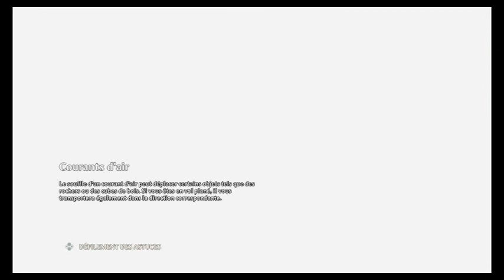immortals fenyx - FR - crypte 50 - crypte d' héphaisto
*  crypte d' héphaistos
extrait de l épisode # 24